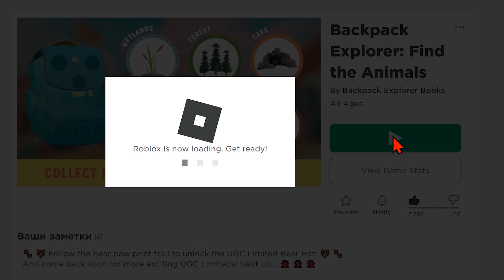ИВЕНТ НАЧАЛСЯ ! ТИРАЖ 20 К КОПИЙ ! КАК ПОЛУЧИТЬ ГОЛОВУ ЧЁРНОГО МЕДВЕДЯ В РОБЛОКС !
✅   Добро пожаловать на природную тропу! Исследуйте обширные луга, высокие горы и жуткие пещеры. Вооружившись надежным рюкзаком и острыми навыками наблюдения, обыскивайте ландшафт в поисках животных, которые являются ключом к разблокированию крутых призов — и следующему этапу вашего приключения!
  🐾 🐻 Следуйте по следу медвежьей лапы, чтобы разблокировать медвежью шляпу UGC Limited! 🐻 🐾
И скоро возвращайтесь, чтобы увидеть еще больше захватывающих UGC Limited! Далее... 🐞 🐞 🐞